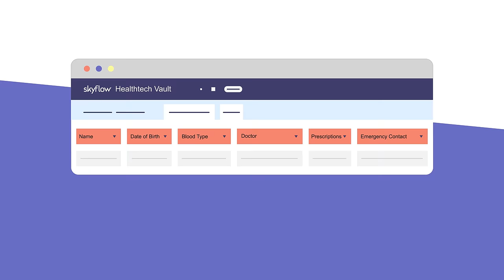Skyflow's Healthcare Data Privacy Vault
Accelerate your product development while ensuring data privacy, security, and compliance. As easy as an API.